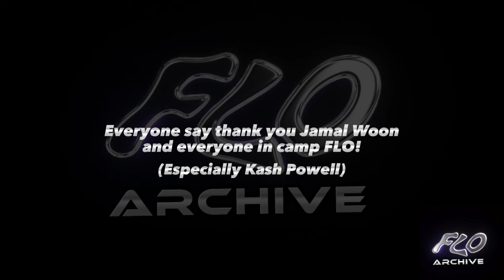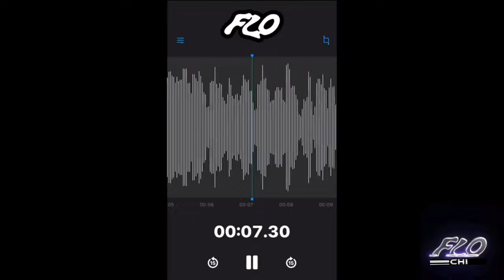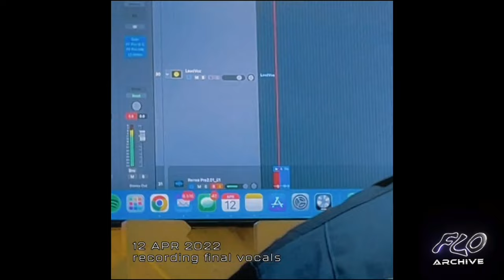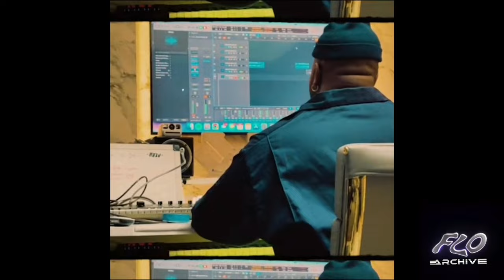⚡️The Production of Immature⚡ | FLO Archive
Immature instrumental provided by @futureculture714

DIRECTOR: Avesta Keshtmand
PRODUCER: Ella Woollgar @ellawoogs

EP: Precious Mahaga @preciousmahaga
EP: Sana Khan @sanasalaria
PRODUCTION COMPANY: @agilefilms

COMMISSIONER: Quinn Titsworth @quinnovative
LABEL: Island @islandrecordsuk

PRODUCTION ASSISTANT: Sarah Dines @sarahdiness
STUDIO PRODUCTION ASSISTANT: Abra Thompson @abra.mae
1ST AD: Ali Copland @alcopland
RUNNER: Hamish McKercher
RUNNER: Sonny Hume-Paton

DOP: Peter Bishop @peter.bishoppp
1ST AC: Orlando Mahoney @orlandoomahoney
2ND AC: Aida Garcia Vega@aidagarciavega
GRIP: Wolf Wasserman @dawolfmanw
GAFFER: Ryan Delahunty @ryandelahunty91
ELECTRICIAN: Matt Vahey @mattvahey
ELECTRICIAN: Jeff Celis @jeffhcelis
ELECTRICIAN: Jacob Campbell @jacobcampbelll1
ELECTRICIAN TRAINEE: Ionia Marti @ioanna_marti

PRODUCTION DESIGNER: Alan Scott @alanscottyz
ART ASSISTANT: Lily Hobman @lilyhobman
ART ASSISTANT: Monika Saleh @monikasalehh

EDIT: @the_assembly_rooms
EDITOR: @kev.corry
EDITOR PRODUCER: Joshua Ezequiel Gochez @joshahwawa
EDIT ASSISTANT: Amanda Marie Rose @amandaldn
POST PROD: @glassworksvfx
POST PRODUCER: @paddyelvis_armstrong
COLOURIST: Jonny Thorpe @kingofcurtis
LEAD VFX ARTIST: Nil Compton @nilcompton
VFX ARTIST: Kyle Obley @kyleobley_vfx
VFX ARTIST: Urs Furrer @ursf

CHOREOGRAPHER: Kash Powell @kashpowell

WARDROBE STYLIST: Kirsty Stewart @kstewartstylist
STYLIST ASSISTANT: Caitriona Oladapo @stylebyco
STYLIST ASSISTANT: Roma Mitchell @romamitchell
HAIR: Aaliyah  @aaliyahthegoat_
MUA: Jasmin H @lovehughmua
MUA: Saba Khan @thefacefairy

BTS PHOTOGRAPHER: @charlesgall
BTS SOCIAL: celia faray

DIRECTOR'S REP: @obmanagement

Director’s “phone a friend”: @louisbhose 📞